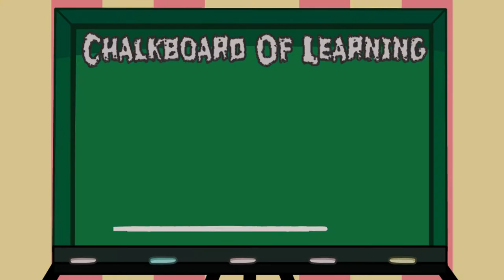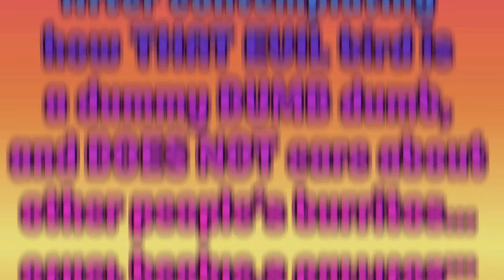Carnival Craze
A super fun time at the carnival! What could go wrong? Enjoy the video! =)